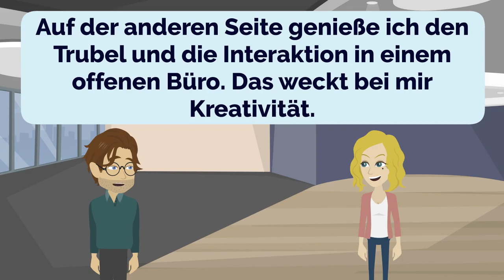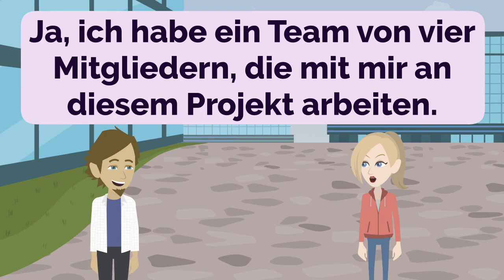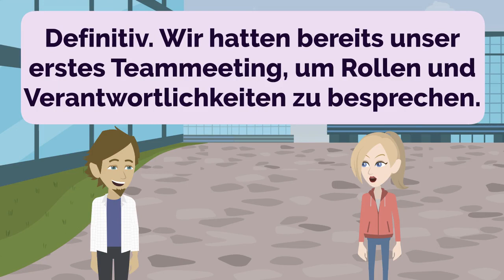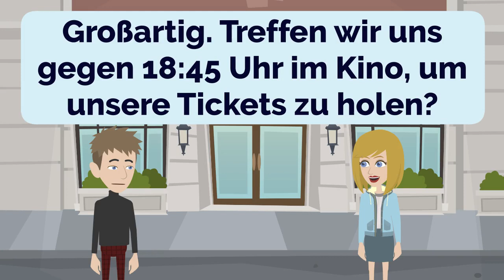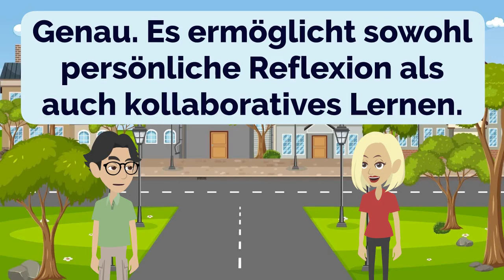German Practice Episode 18 - The Most Effective Way to Improve Listening and Speaking Skill